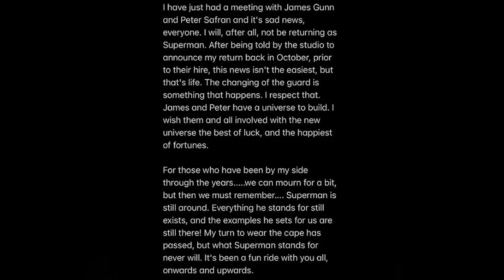DID WB KICKED Henry Cavill Out Of DC ?? | Superman Reboot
🟩 WTF !! WB KICKED Henry Cavill Out Of DC | Superman Rumors

🟩 Henry Cavill left Superman For DC's Future

🟩 Did Warner Bros Kicked Henry Cavill Out Of DC | Superman Rumors

🟩 James Gunn VS Henry Cavill | Henry Cavil Out of DC